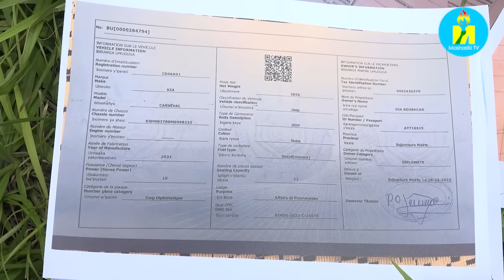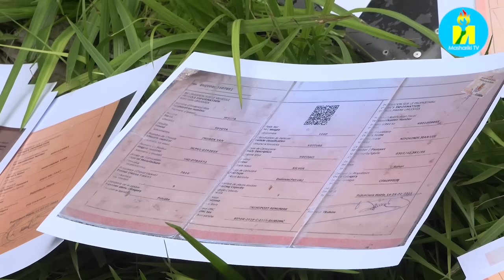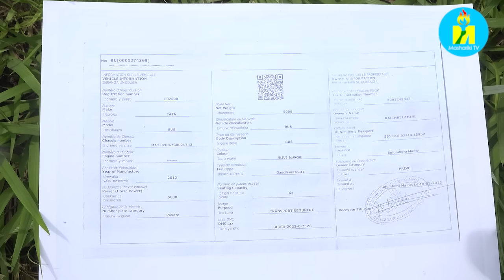Mu Burundi igiporisi cerekanye abantu 5 bafashwe bahora bakora impapuro z'amagendo zikitirirwa OBR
Mu Burundi igiporisi cerekanye abantu batanu (5) bafashwe bahora bakora impapuro za magendo zikitirirwa ikigo gitororokanya amakori n'amatagisi OBR. Pierre Nkwirrikiye avugira ubushikiranganji bujejwe umutekano avunira akagohe abakora bene izo mpapuro kubiheba guko hari ubuhinga bushasha butuma bafatwa vyoroshe.